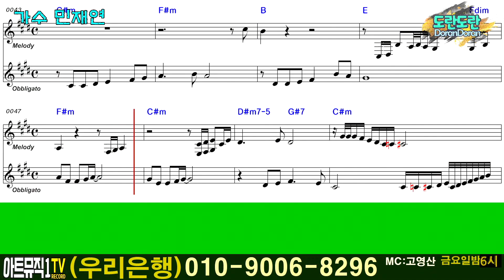보낼사 앨범발매 1주년 기념 - 작사가 고영산피디 커버 - 보낼수없는사랑 - 야생마 가수현주(원곡) - 김인효 작곡